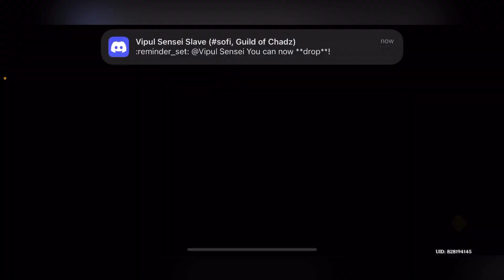Furina Neuvillette And Alhaitham Hyper Bloom 4.2 Spiral Abyss